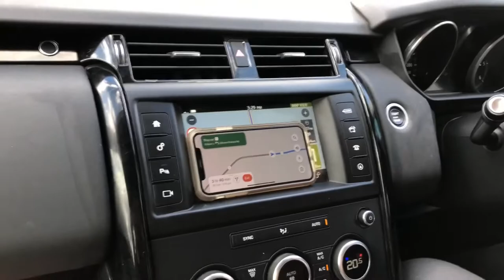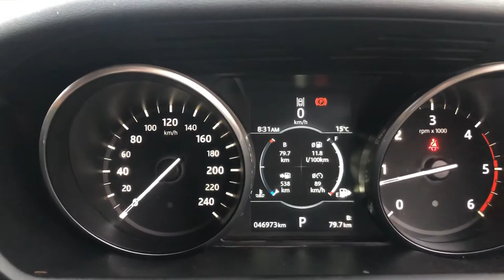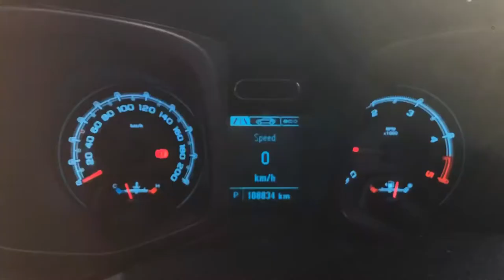The Straya 4000 (3 states in 3 days)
Well we attempted to go home on Anzac day weekend only to have the Landrover have a spectacular failure

Luckily landrover assist arranged so vehicles for us to be able to get back to Olive Hill Farm then be able to go for attempt two at getting home